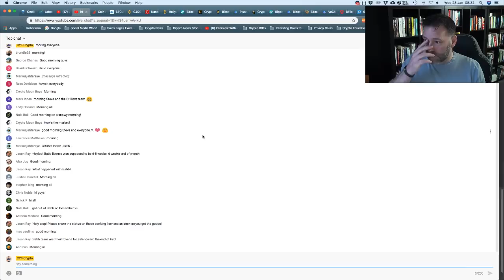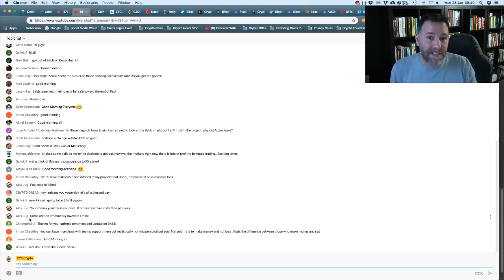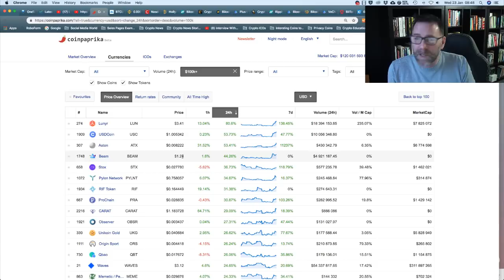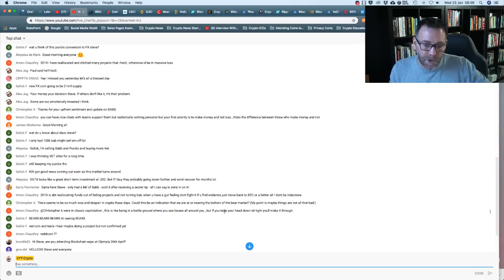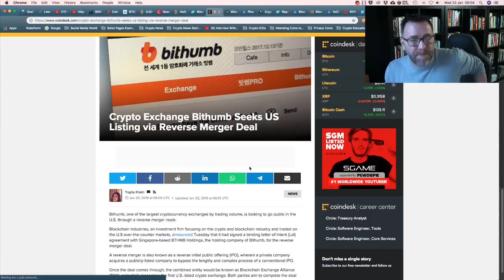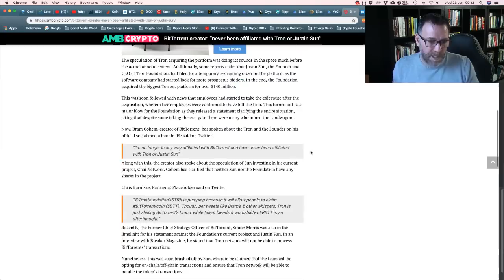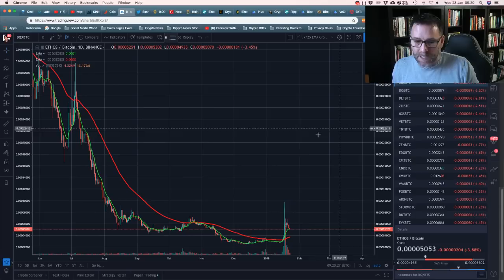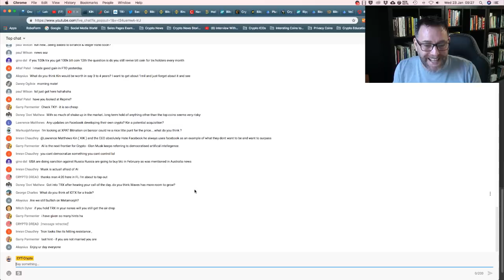🔥Cryptos - TV Series🔥 NASDAQ CEO🔥 What Next For BTC? 🔥Bithumb - Reverse Merger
Sign up for a free copy of Five MicroCap Alt Coins Ebook